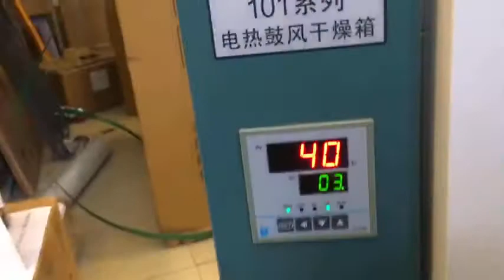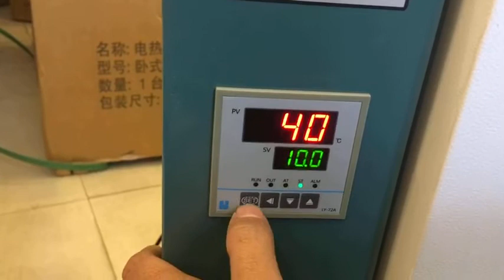Hướng dẫn sử dụng tủ sấy Trung Quốc 101-AB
Xem các sản phẩm thiết bị thí nghiệm của chúng tôi.
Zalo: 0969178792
Các sản phẩm được nhập khẩu và phân phối chính hãng tại thị trường Việt Nam, cung cấp với đầy đủ chứng chỉ CO, CQ, hóa đơn và tất cả các loại giấy tờ kèm theo.